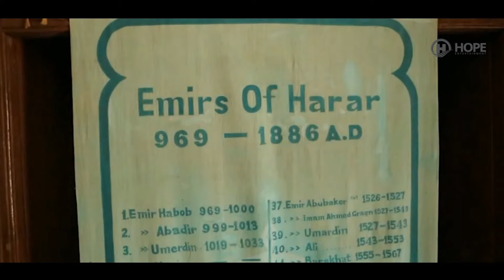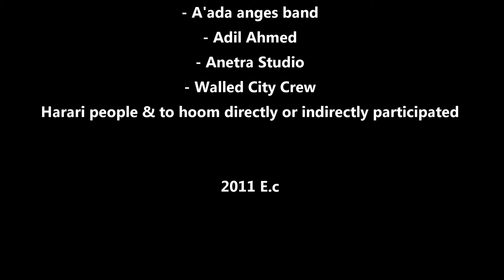Ramzi Salih - Abelo Harariya - New Ethiopian Music 2019 (Official Video)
Ethiopian Music : Ramzi Salih - Abelo Harariya - New Ethiopian Music 2019 (Official Video)